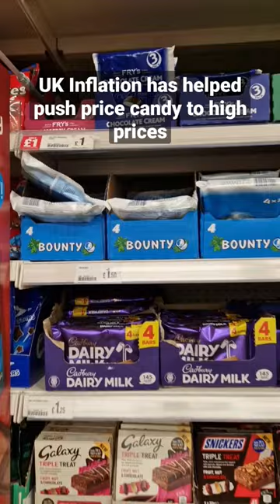UK Cost of Living Crisis | Price of Confectionery and candy Goes Up